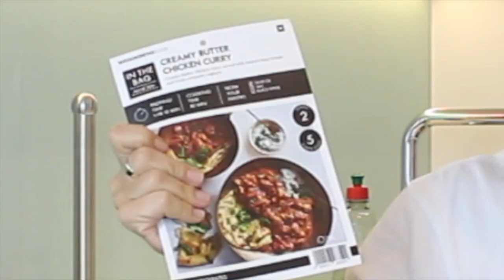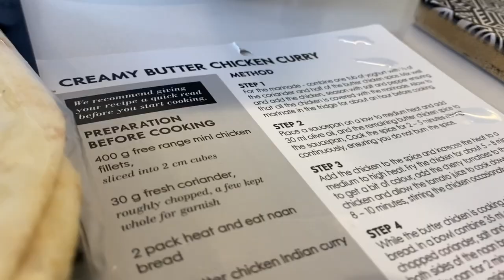Getting SUMMER BODY ready | WHAT I EAT IN A DAY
Hey, Hello, Howzit!

With hot weather around the corner, you can hear people renewing their gym memberships and convincing themselves that they like the taste of kale.

Join me as I show you what I eat when I want to get back in shape.

AND THE NEXT IS BIG THING IS… I WILL BE DOING AN ONLINE WORKSHOP ABOUT HOW TO CREATE AUTHENTIC CONTENT

Let me know your thoughts and be sure to leave a comment about today’s video!

ENJOYYYYYYYYYY!
STAY CURIOUS!

DON'T FORGET!

Like this video, so I know you enjoyed it!
BUSINESS ONLY :

I LOVE YOUR WORK. I HOPE YOU WIN! xx
- CASSIDY